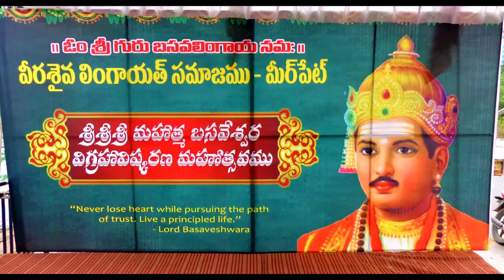Mahatma Basaveshwara Vigrahavishkarana in Chandana Cheruvu, Mandamallamma